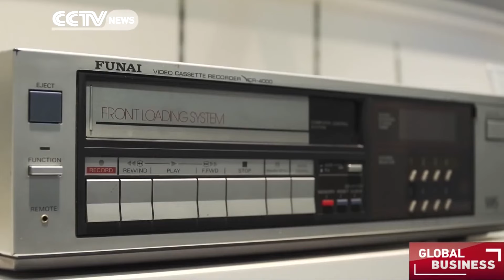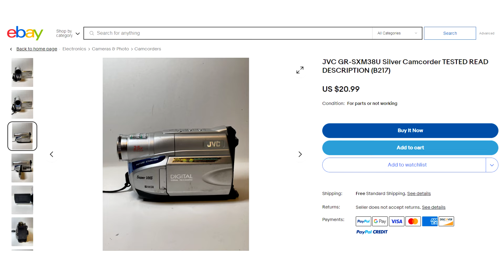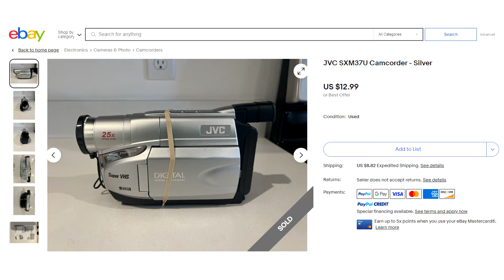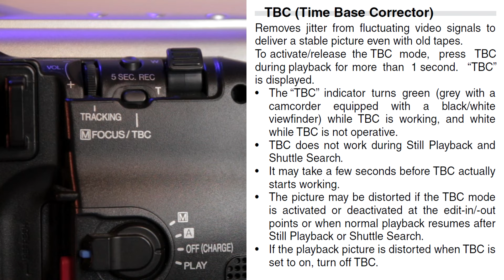The last handheld VHS camcorder: a triumphant bang or a dispirited whimper?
Which VHS camcorder was the last one, and who made it? It appears that JVC manufactured and sold the last handheld VHS camcorders throughout 2005 and 2006: GR-AXM17 (VHS-C), GR-SXM37 (SVHS-C), GR-AXM18 (VHS-C) and GR-SXM38 (SVHS-C).

The above four camcorders have the same body and features. The major differences are 20x lens and standard VHS recording mode for AXM, and 25x lens and VHS/SVHS/SVHS-ET recording modes for SXM. Also, the 2006 models have a blue decorative collar instead of a silver one. All of these camcorders use a ⅙ - inch CCD sensor with 320 thousand pixels, have black-and-white viewfinder and color 2.5-inch flip-out LCD monitor. Audio is recorded as linear single channel. Video is output via composite or S-Video connector.

Knowing that the imminent death of analog video is around the corner, JVC could spice up its last VHS camcorder, incorporating Hi-Fi audio, progressive-scan recording, true widescreen, maybe even adding a high-speed USB or Firewire port with built-in analog-to-digital converter, ending the format with a triumphant bang. Instead the last VHS camcorder was rather pedestrian, recording single-channel linear audio, having no input for an external microphone, no headphone output, no shoe, and no elaborate manual controls.

Chapters:
00:00 - Intro
00:31 - Sample 1
01:00 - Whodunit?
02:02 - GR-SXM37
04:46 - Sample 2